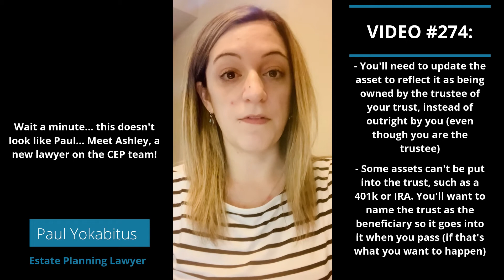Quora Q&A: How Do I Transfer Property Into A Revocable Trust?